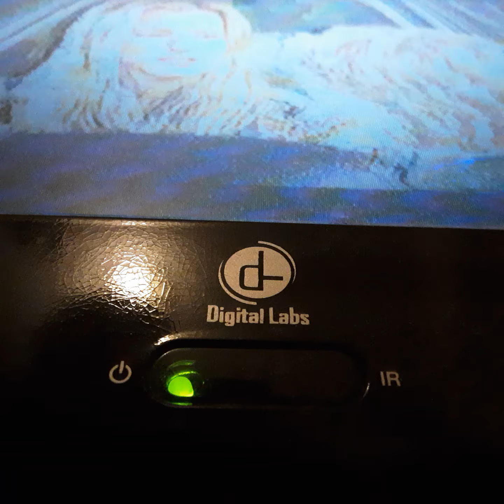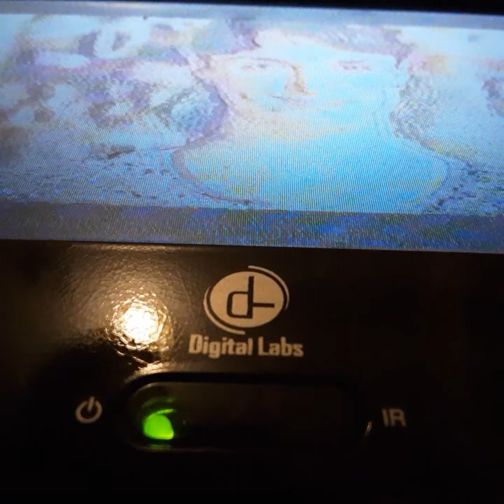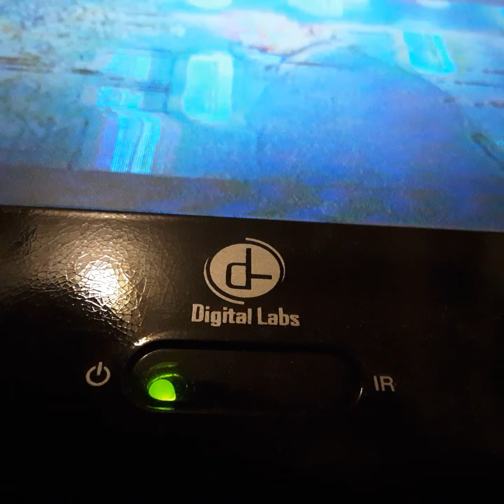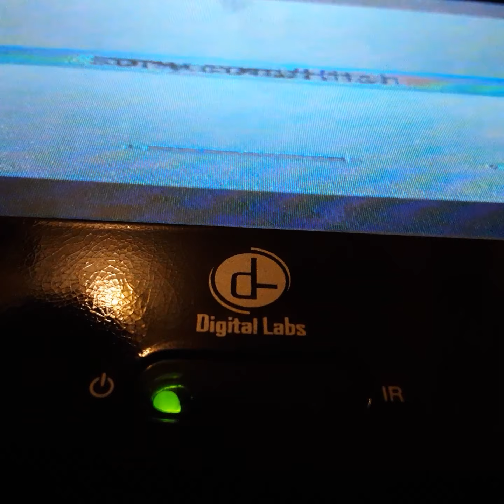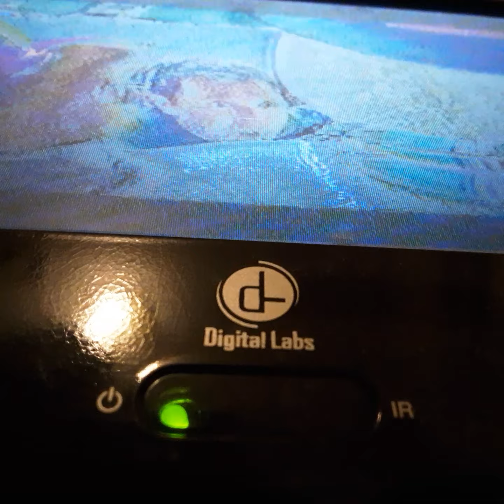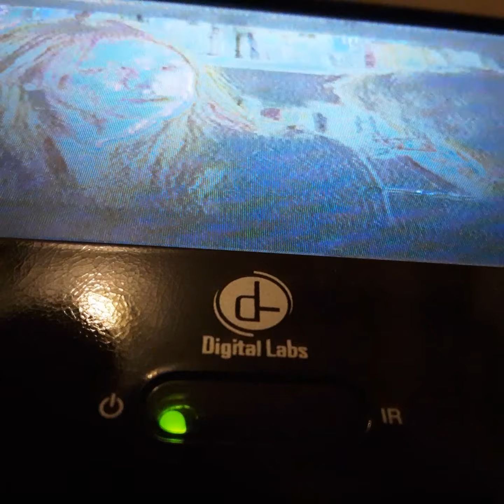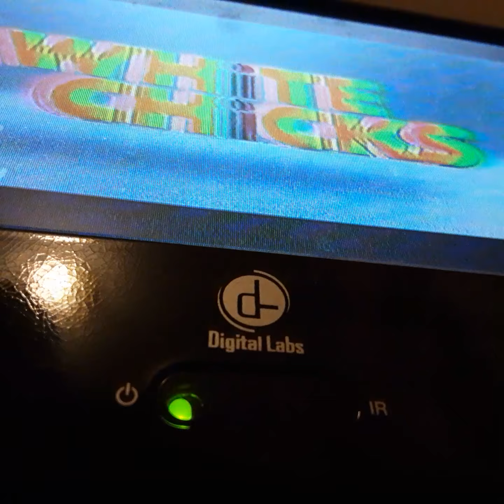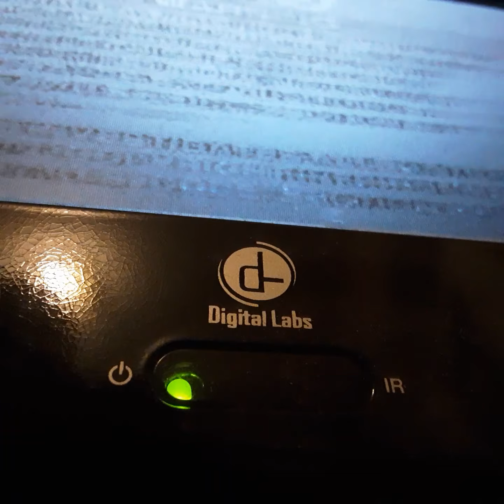Opening To Spider Man 2 2004 VHS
From 2004
Columbia Pictures Presents A Marval Film Spider man 2 Toby Mcgire Kirsten Dunst James Franco Alfred Mollona Rosemary Harris
Donna Murthy